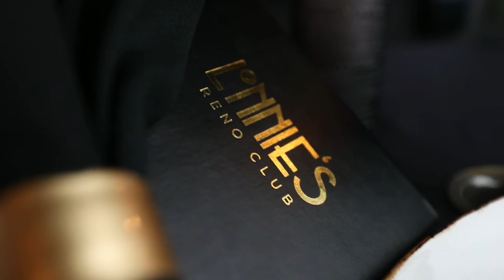Lonnie's Reno Club - The McFadden Brothers